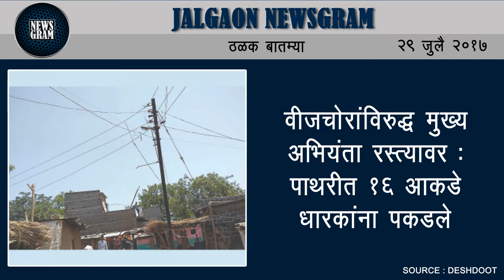Jalgaon Newsgram | Jalgaon News | Today's News Headlines | 29 July 2017